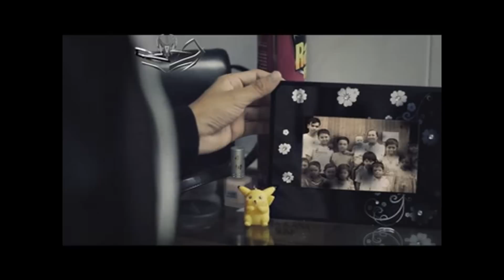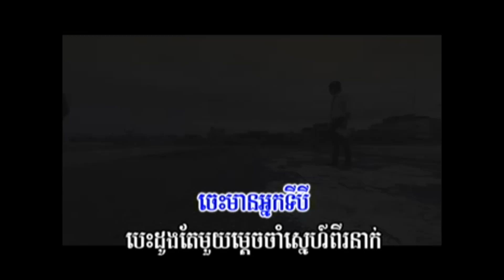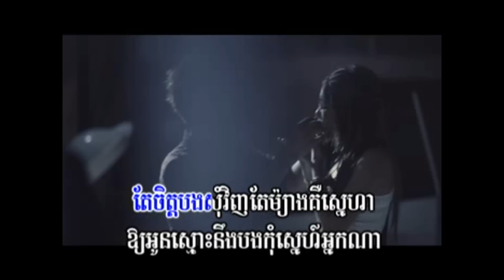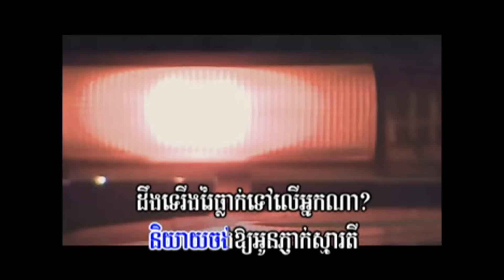Town production VCD vol 13 (05.Sne bang te mar neak oun slab reuo rey).wmv